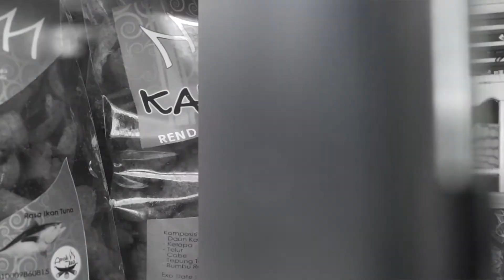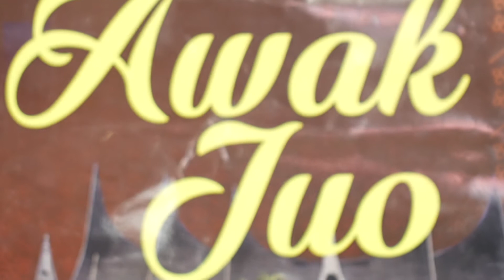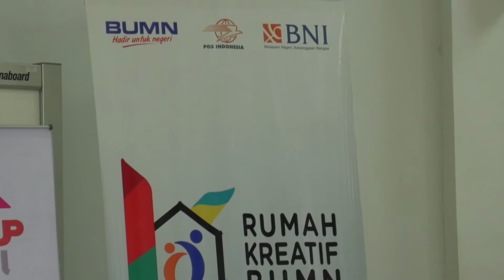Homemade Kitchen - BNI SME Rendang Awa Juwo, Various Kind Of Rendang From West Sumatra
Hai Start Up People, welcome to Homemade Kitchen,  a program that talk about processed food business. This episode will talk about delicious kind of rendang. Let's check it out.

Playlist The Start Up Channel.

Address : Jl. Kemandoran VIII No. 68A Kebayoran Lama, South Jakarta 12210
The Start Up Channel, Etalase UKM Indonesia